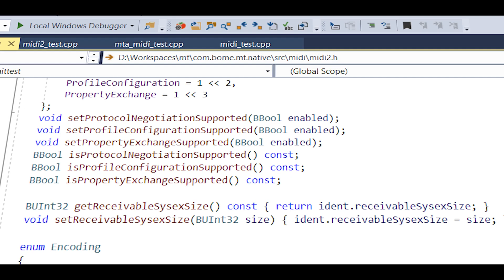Getting started with MIDI 2.0 development LIVE workshop series with Brett Porter & Florian Bömers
Are you a developer wanting to learn how MIDI 2.0 works under the hood?

In this series learn from members of the team who helped write the specifications and learn all you need to know to get started working with MIDI 2.0 right away.